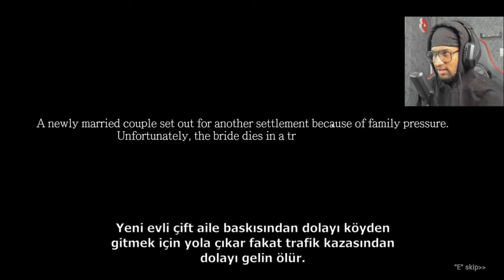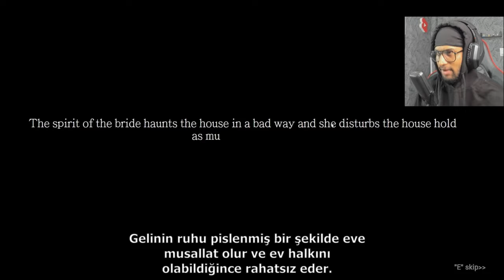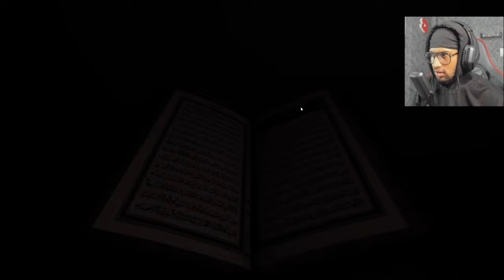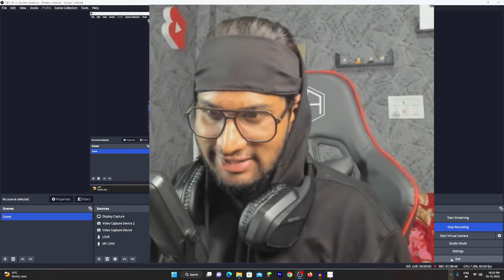IBLIS FULL GAMEPLAY [ WARNING: scariest game I have ever played ]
REAL PHYSIOLOGICAL HORROR GAME